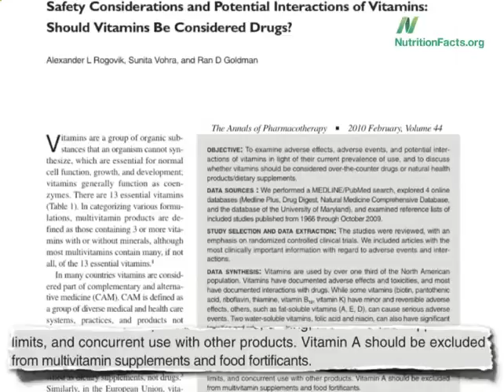Herbalife Ltd News1